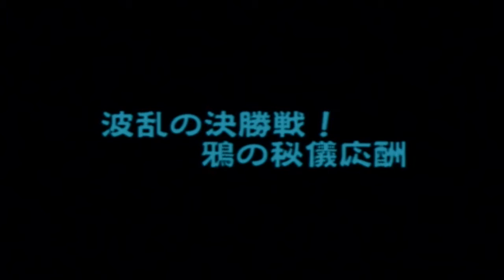#4『幽遊白書 - FOREVER - 』「波乱の決勝戦！鴉の秘儀応酬」暗黒武術会 第4話 (VS鴉)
「波乱の決勝戦！鴉の秘儀応酬」暗黒武術会 第4話 (VS鴉)